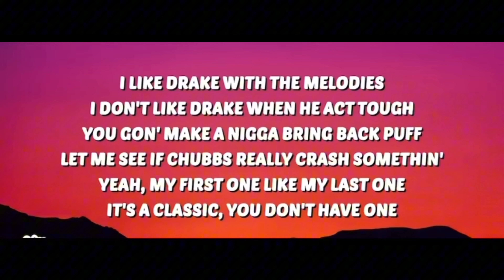5 TIMES DRAKE RAPPED LIKE THE RENT WAS DUE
This is Episode 2 of the new series I'm bringing to you guys. This one is about Drizzy Drake. Let me know if I missed any features or what else should have been on the list.